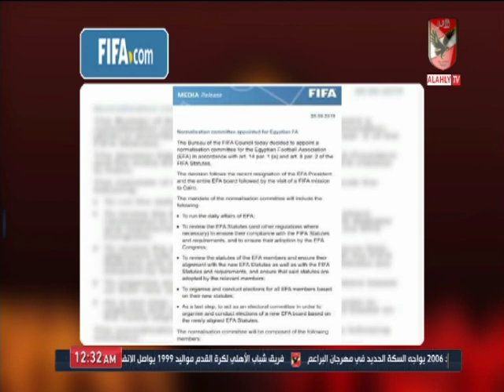ملك وكتابة يذكر عمرو الجنايني بالـ 5 مهام رئيسية للجنة المكلفة بإدارة اتحاد الكرة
التردد: 12341 أفقي.
القمر: نايل سات.
معامل الخطأ: 5/6.
معدل الترميز: 27500